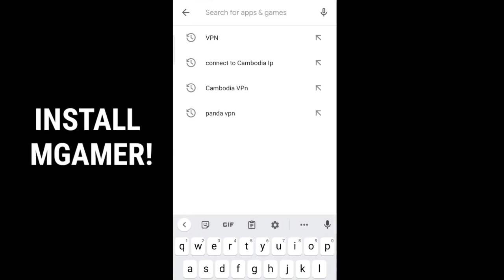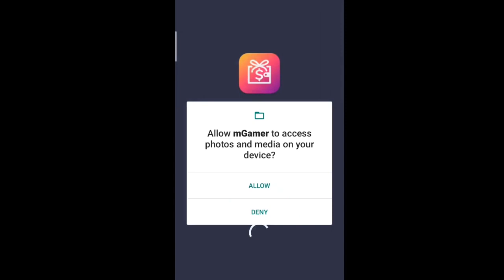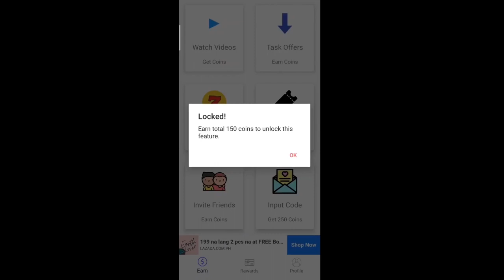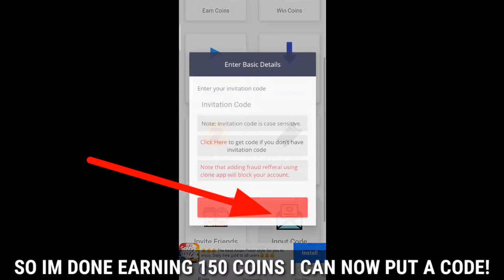"FAST AND LEGIT" 2020 (MLBB) | Get Free Diamonds From here ?? No Click Bait/ Ban | MOBILE LEGENDS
Want to get Diamonds in Mobile Legends? Download this App Now! Its 100% Working dont hesitate to Try it.

For Claiming Skins and Diamonds

Wild Play Gaming is a channel for Mobile Legends news, animation and guides.
Nothing special about me, im just a normal person making game videos, btw english is not my first language so please bare with me. i will do my best to make great and fun videos! i hope you enjoy my content ^_^